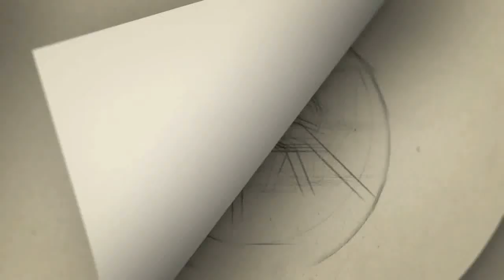''கடுப்பு ஏத்துறாங்க மை லார்ட்'' | New Top Funny Comedy Video 2020__Very Funny Stupid Boys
Category
People & Blogs